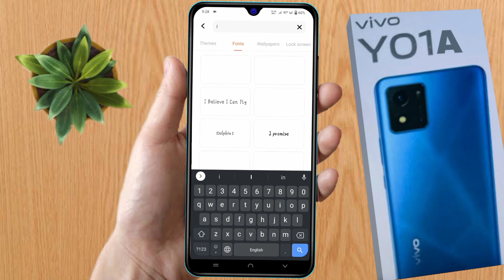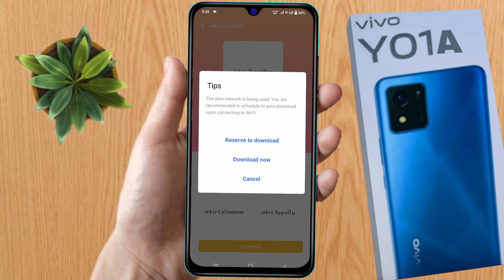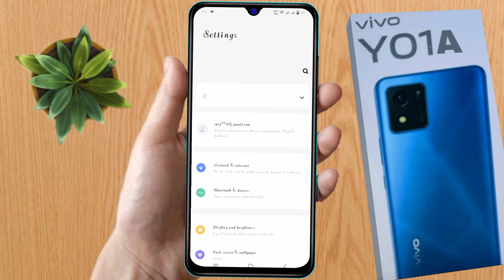how to change font style in vivo y01a, vivo y01a font style change